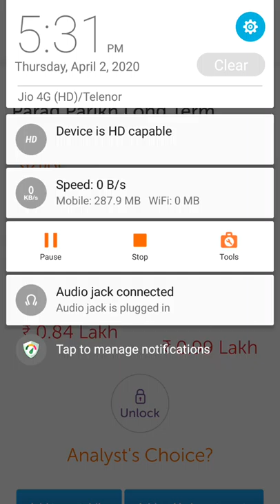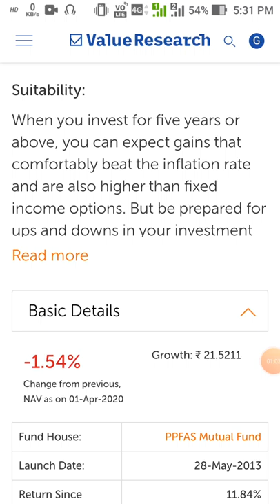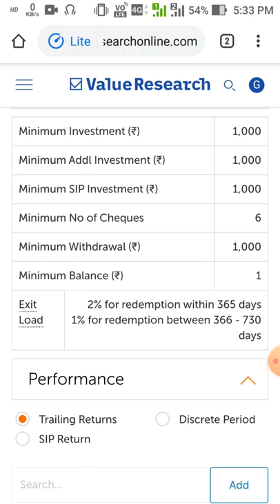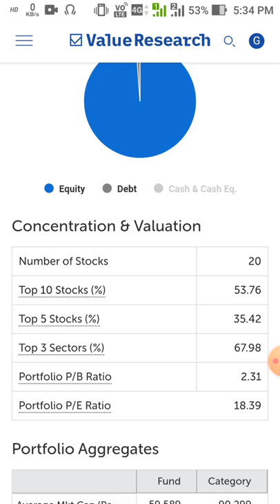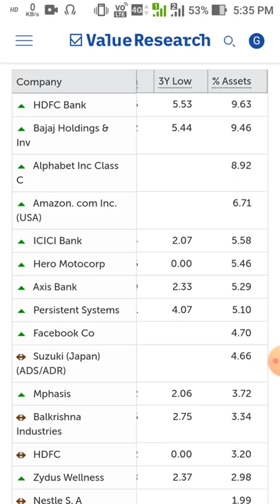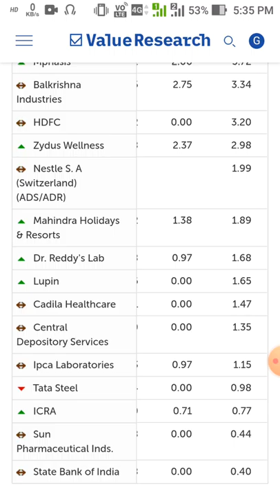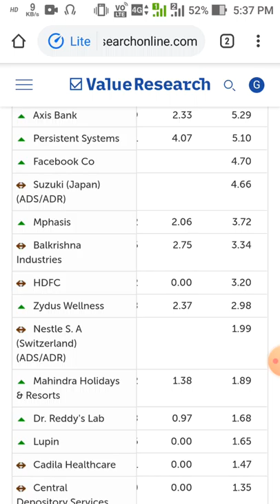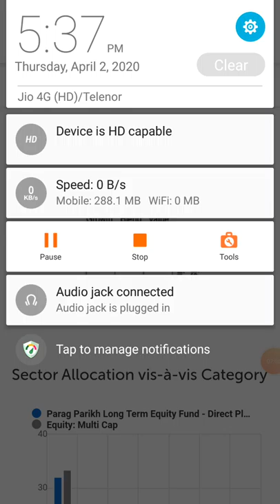Best Multicap fund।, गिरते बाजार में कैसे बनेगा पैसा. How to create money in Market crash.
Hello friends,
Aaj hmlog dekhenge ek best multicap fund
Ko jisme aaap is girte Bazar me bhi aage acha paise bna sakte h.
This video helpful how seeking Top Multicap Fund for create money in long term. Best multicap fund for 2020.